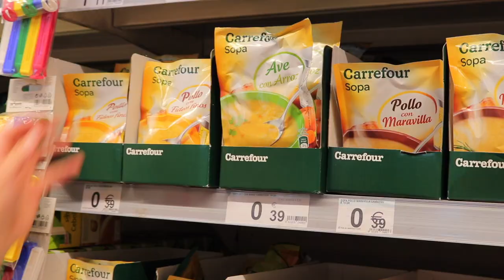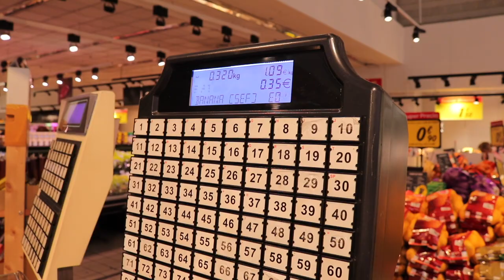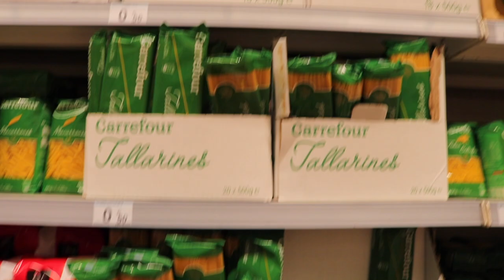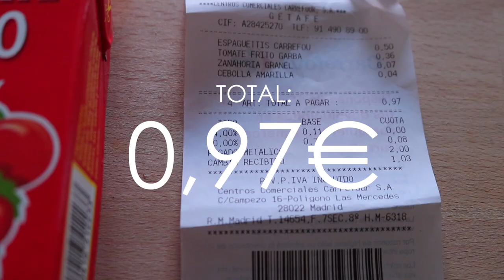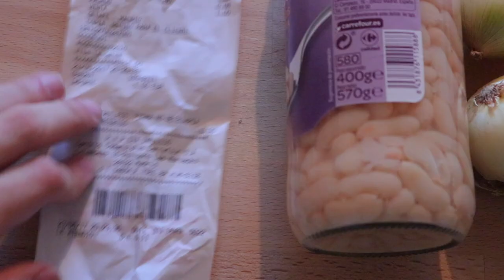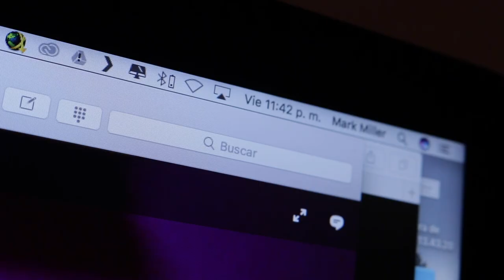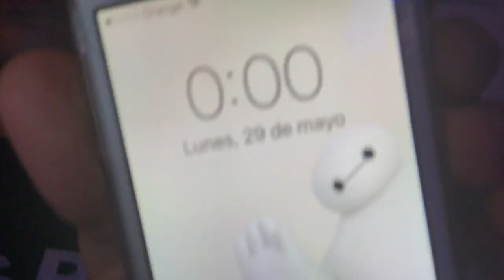COMIENDO UNA SEMANA POR 1€ AL DÍA | Mark Miller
Aquí os traigo el ya tan conocido reto de comiendo por 1€ al día... llevaba mucho tiempo querer hacer mi versión y al fin tomé la decisión.

En mi caso, para hacer este vídeo me inspiré en el que hizo Candela Pilú en su canal y siguiendo sus mismas reglas (articulo de VICE). No caí en las tentaciones de gente que me invitaba a tomar algo, sentía que quería completar el reto al 100% así que seguí al pie de la letra las normas.